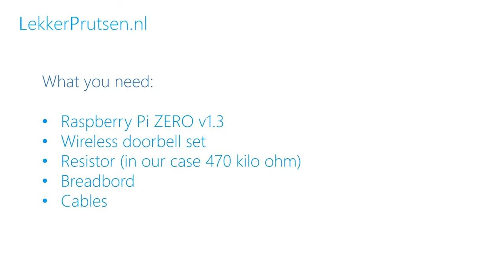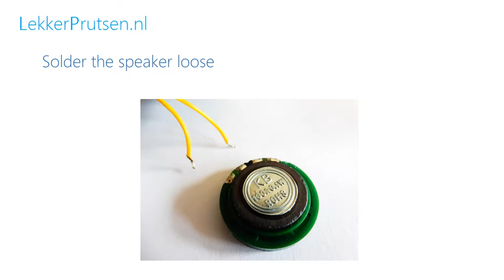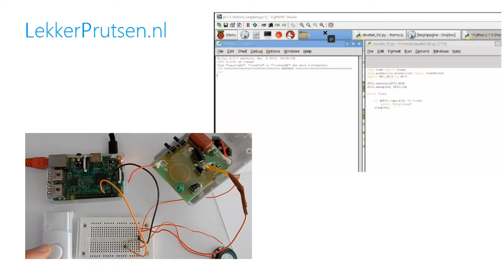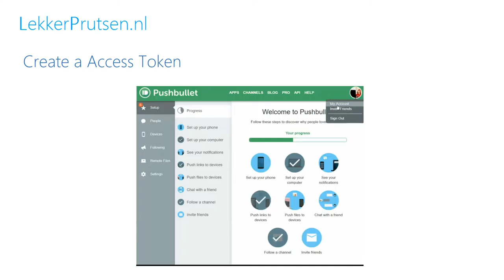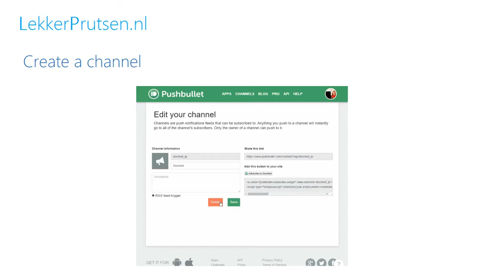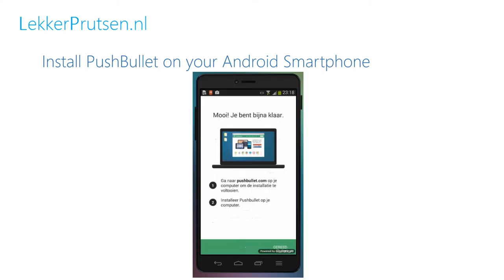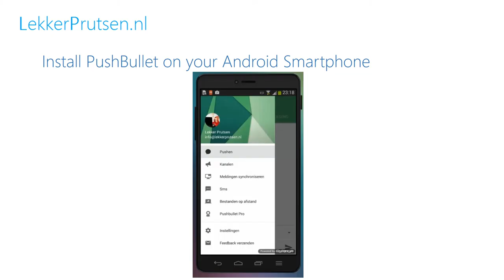Cloud doorbell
The making of a prototype cloud doorbell that sends push notifications to your phone and PC, using Pushbullet services.